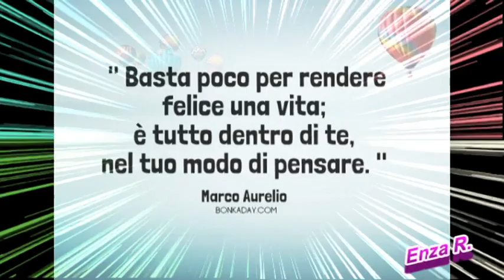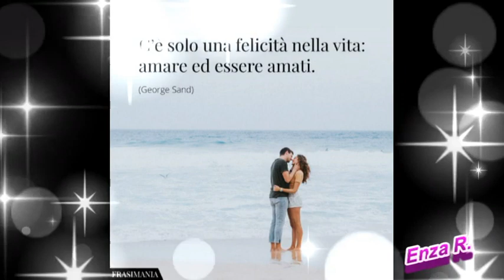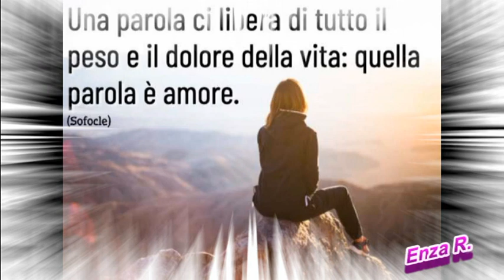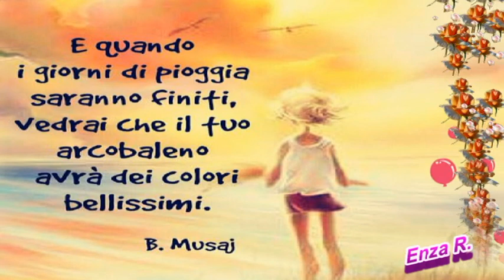BUONGIORNO - Viva la vita e l'amore💖💖💖💖